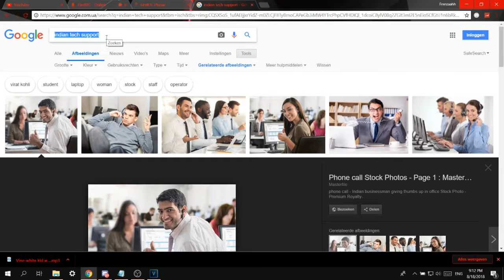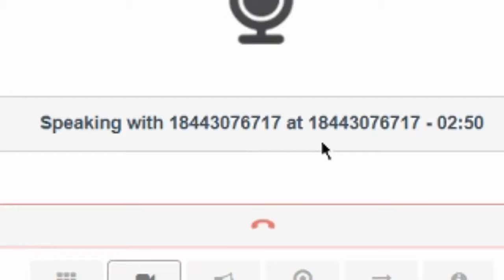Trolling Fake Microsoft Tech Support Scammers!